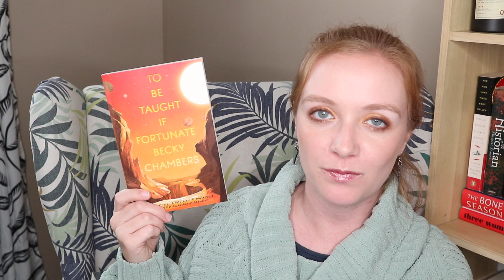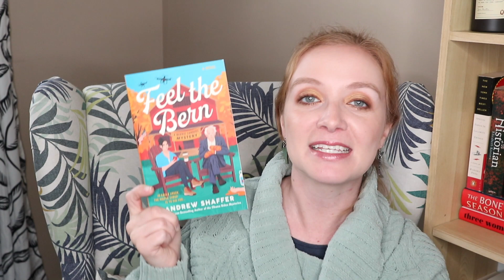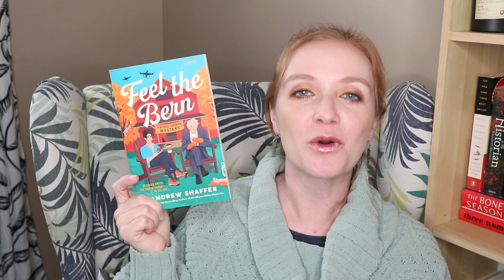Holiday Book Haul | January 2023 [CC]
New year, new books!

BOOKS MENTIONED
To Be Taught, If Fortunate by Becky Chambers
Feel the Bern by Andrew Shaffer
The Pink Line by Mark Gevisser
Fight of the Century edited by Michael Chabon & Ayelet Waldman
Razorblade Tears by S. A. Cosby